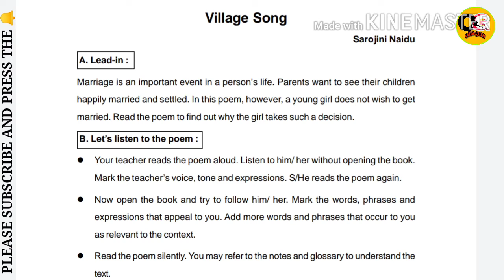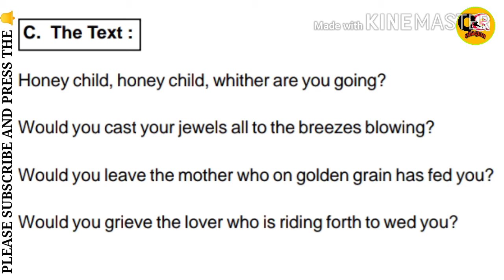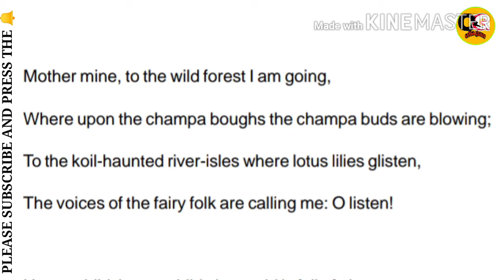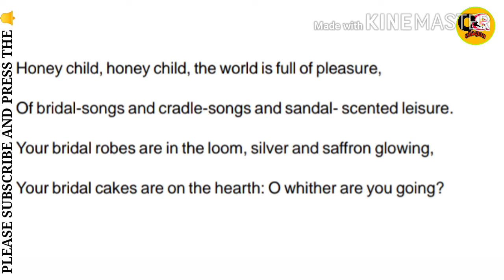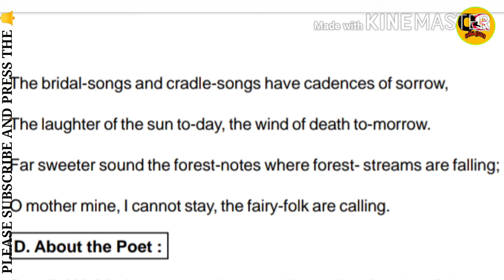Village song 10th class English poem chapter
10th class English chapter village song new chapter
Village song 10th class English new chapter
Village song chapter 10th class English

10th class English new chapter poem village song
Village song new chapter 10th class English
10th class English new chapter village song
Village song poem chapter